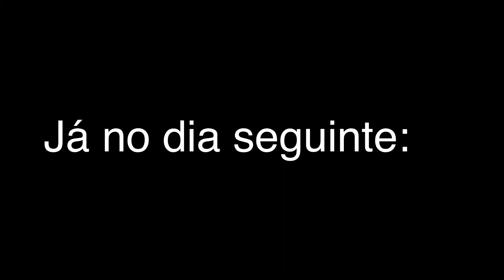#36 Perigo nas montanhas ⛰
Montanhas no Colorado e muita neve